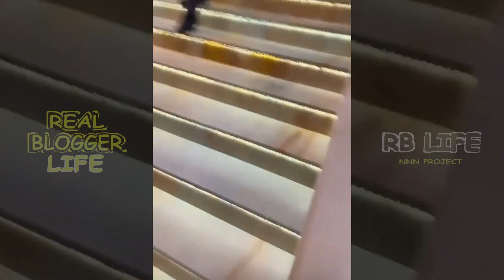Айй мен Шахи ТОЙДАН САРКЫТ / NNN мен JJJ машина алмакшы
НЕТ НИЧЕГО НЕВОЗМОЖНОГО
REAL BLOGGER LIFE - НАҒЫЗ БЛОГЕРДІҢ ӨМІРІ